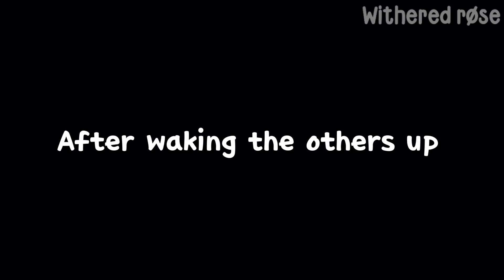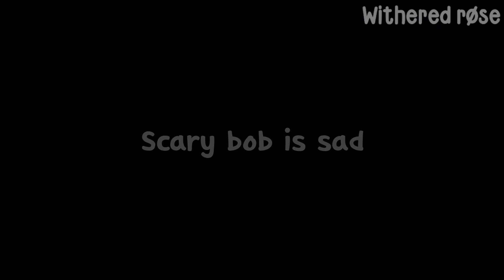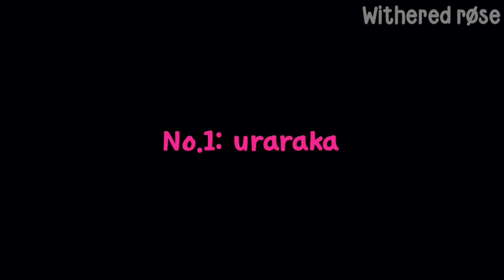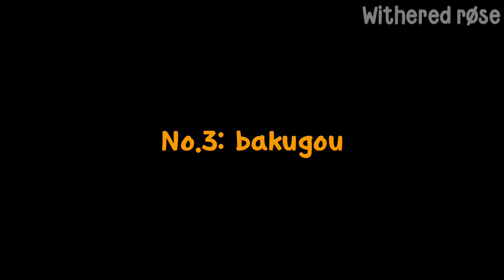If BNHA met Santa || the reaction au || gacha club || Christmas special 🌲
˚✧₊⁎ Hi guys! ⁎⁺˳✧

『✨』━━・apps i use:
♡ kinemaster
♡ ibis paint x
♡ gacha club

-withered røse